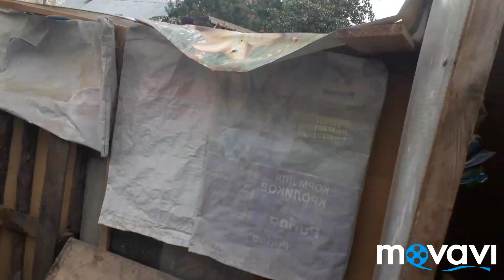Осенний обзор хозяйства. Электричество Отключили но Солнечную Энергию Никто не Отменял ))